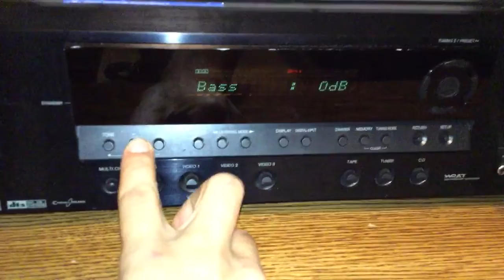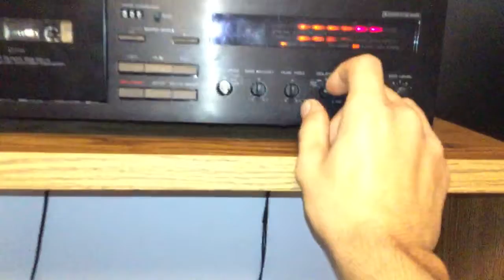BassHEAD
Putting the HEAD in BassHEAD!!! The speaker in my previous vid laying on the floor has been moved to right behind my head. Needless to say, that part of my room is acoustically friendly to the bass from the black tower speaker. And then ad a 12" vintage sub behind my head. Its loud as FUCK!!! So enjoy the video!